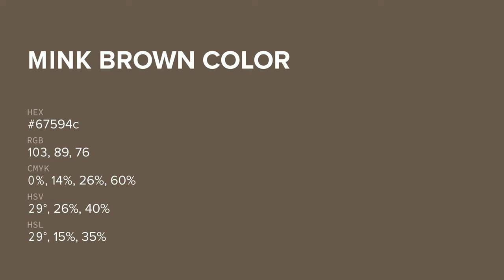Mink Brown color 67594c hex color - Brown color - Cool color 67594c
What color is Mink Brown ? 67594c hex color - Brown color - Cool color 67594c

Hex 67594c Color Code is also known as Mink Brown color.